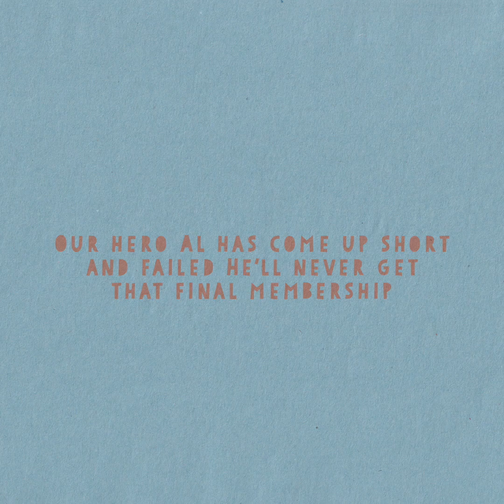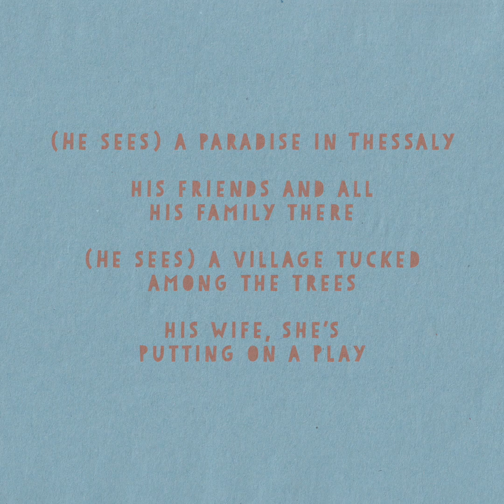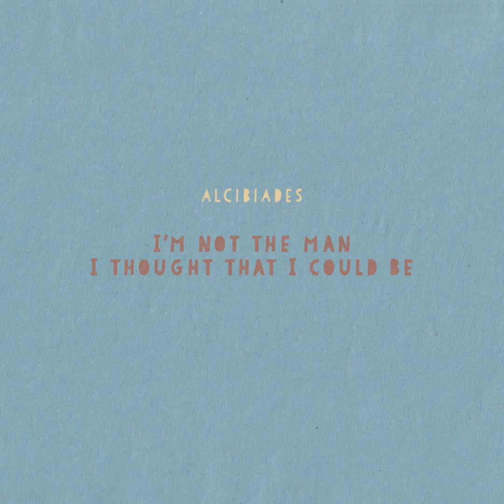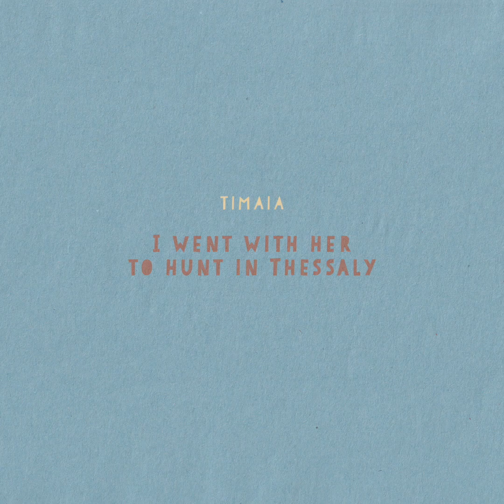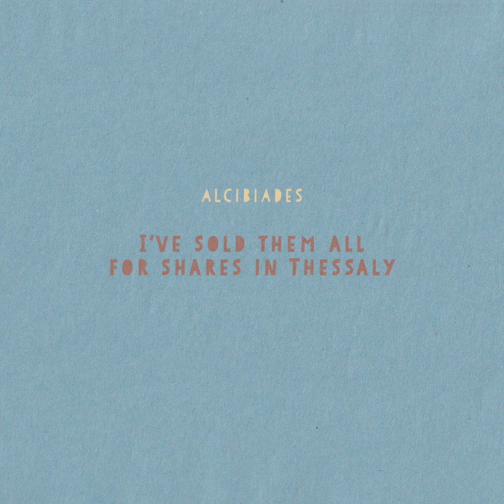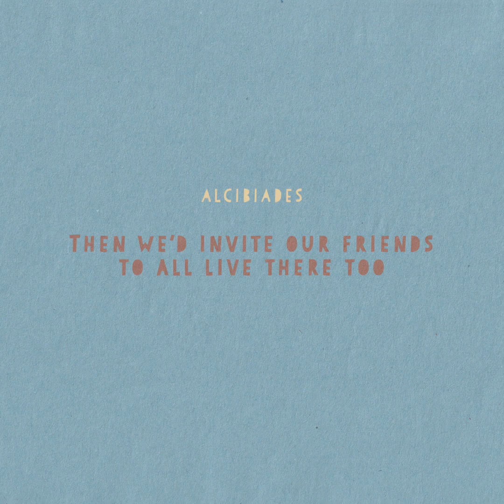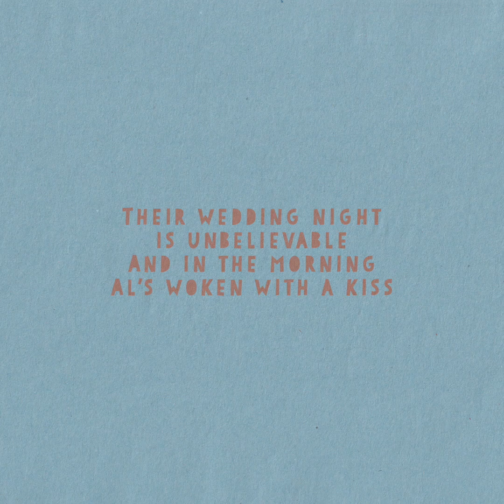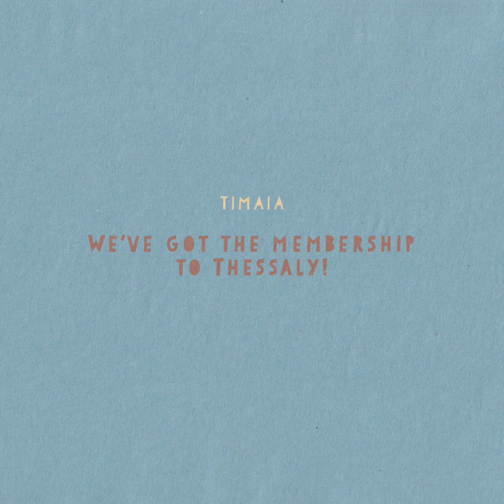Thessaly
7th Song from the Album "Skeeter Dope"
By Plume

2021